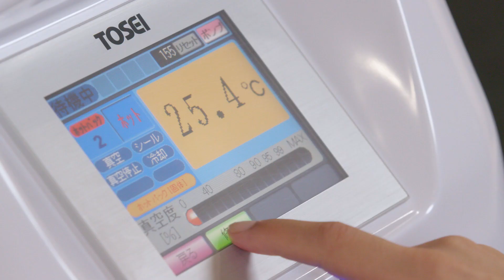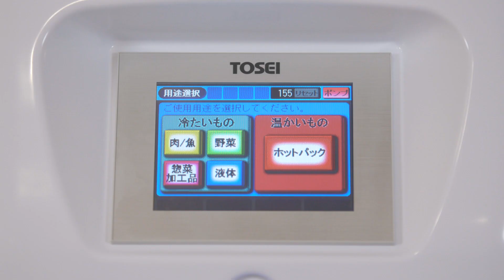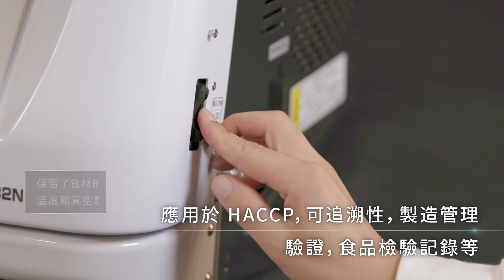熱食包裝機支援型「HVP-382N」‹產品介紹›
"TOSEI的TOSPACK可以將剛剛製作的熱食真空包裝，擁有獨特的專利技術，一直被餐廳所選擇。
即使是熱烈的食物，也可以更有效地真空包裝。
影片中將介紹​1​的多項功能、安全性以及使用方法。